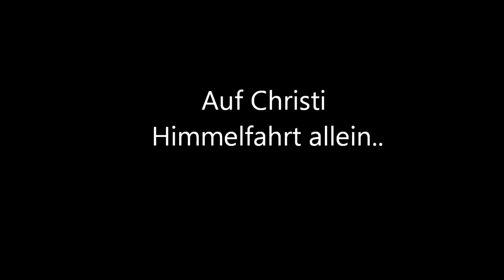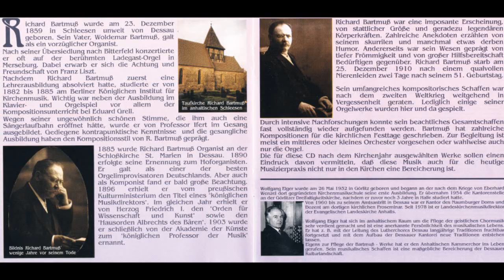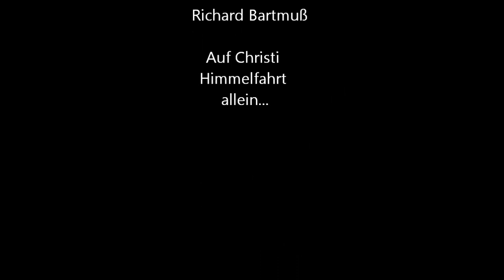Auf Christi Himmelfahrt allein - Richard Bartmuß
Spätromantische Musik für Chor und Orgel
Richard Bartmuß (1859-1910) - Auf Christi Himmelfahrt allein
OP 12.5

Anhaltischer Kammerchor Sept. 1992
Musikalische Leitung:

Wolfgang Elger